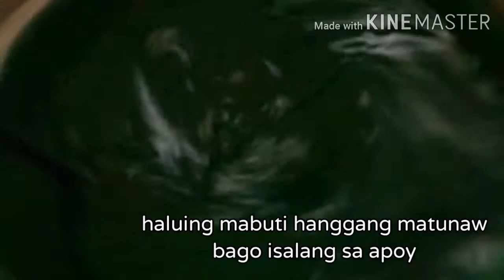BUKO PANDAN DESSERT | KUBO KUsina ni BOng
Sobrang daling gawin at abot kaya sa bulsa. Para sa pamilya gawin na!